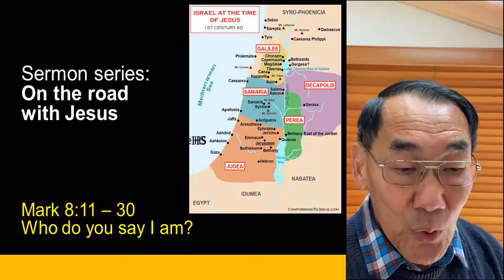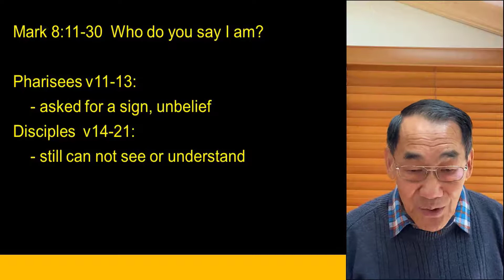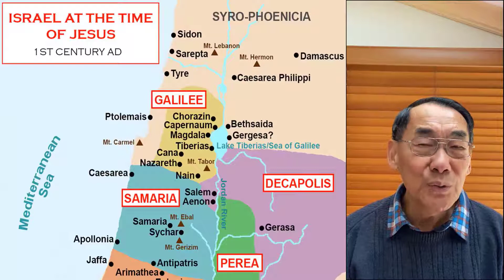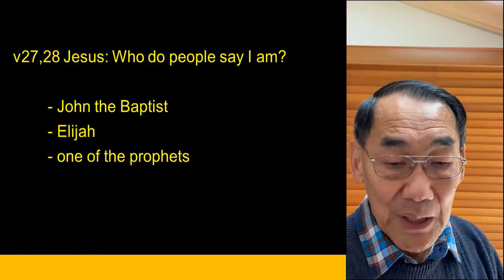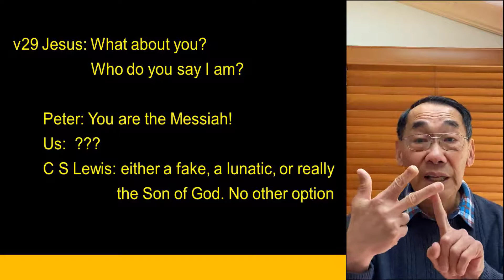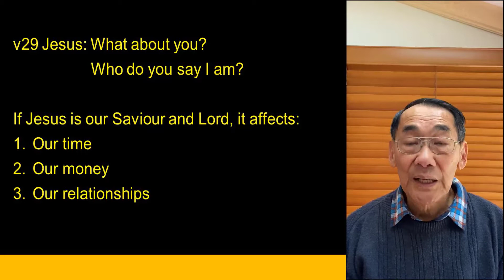Mark 8:11-30 Who do you say i am?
Who do you say i am? 26th Jul 20 by Pastor Jim Kuswadi